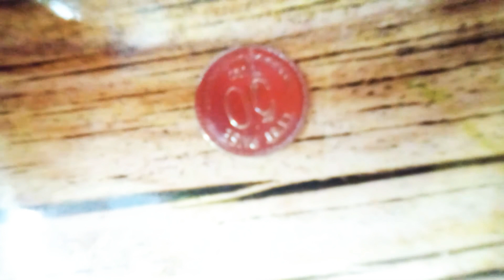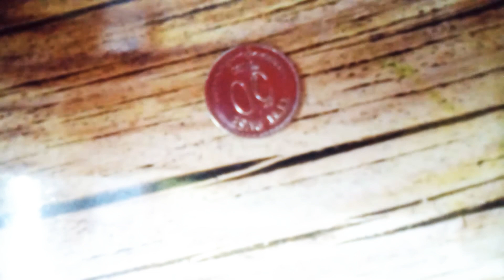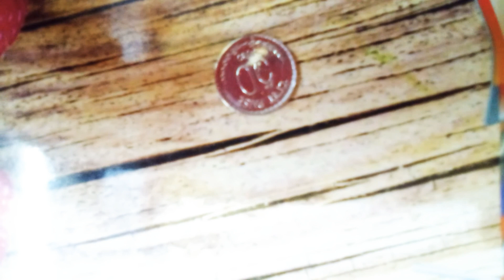Indira Gandhi 1984,31oct 50p chip coin